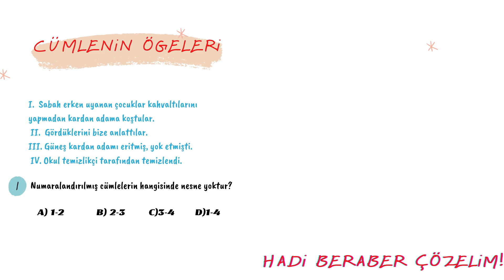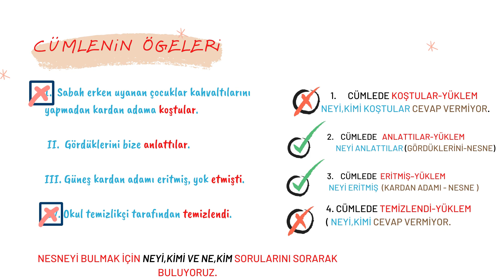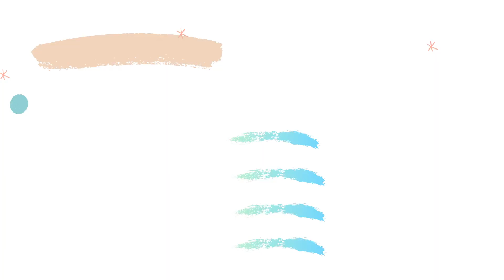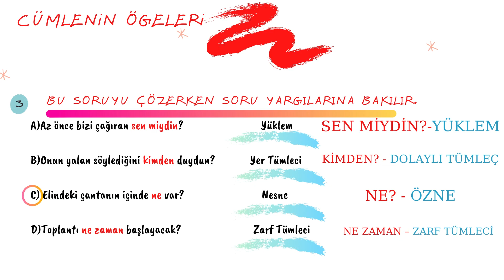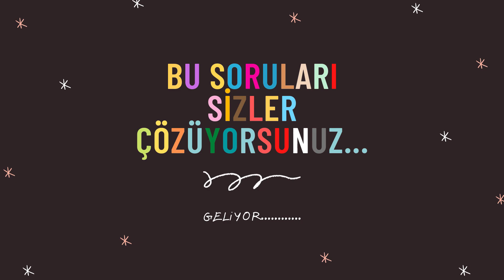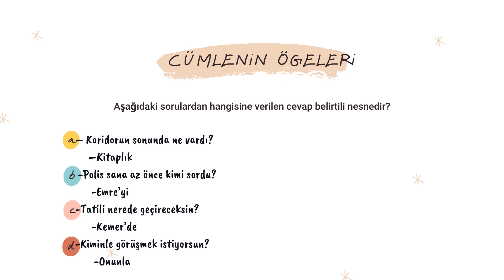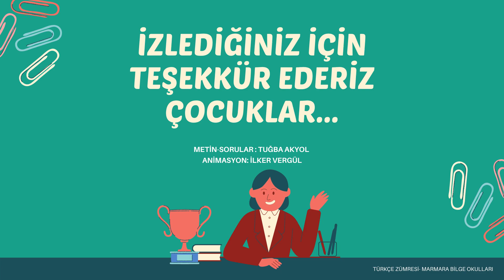CÜMLENİN ÖGELERİ SORU ÇÖZÜMLERİ İLE ANLATIMI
DEĞERLİ ÖĞRENCİLERİMİZ,
CÜMLENİN ÖGELERİ KONUSUNU FARKLI SORULAR ÜZERİNDEN ÇÖZÜMÜNÜ SİZLERLE PAYLAŞMAK İSTEDİK. SON 2 SORUNUN CEVABINI YORUMLARA YAZARSINIZ. KOLAYLIKLAR DİLERİZ.